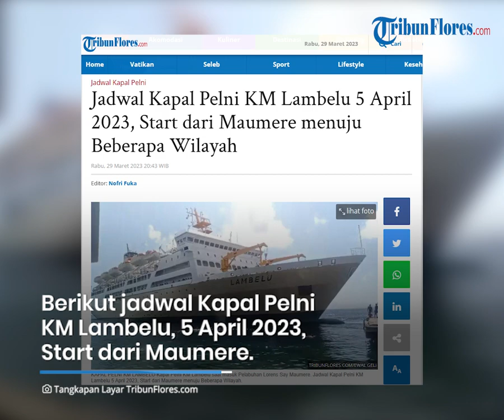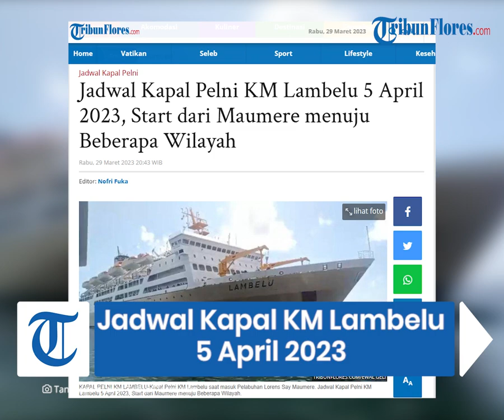Jadwal Kapal Pelni KM Lambelu 5 April 2023, Berangkat dari Maumere-Larantuka hingga Nunukan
TRIBUNFLORES.COM, MAUMERE - Berikut Jadwal Kapal Pelni KM Lambelu, 5 April 2023, Start dari Maumere menuju Beberapa Wilayah.

Jadwal Kapal Pelni KM Lambelu, 5 April 2023, Start dari Maumere menuju Beberapa Wilayah dilansir dari website resmi pelni yakni Pelni.co.id pada 29 Maret 2023 malam.

Sahabat Tribuners di Maumere yang ingin melakukan perjalanan silahkan cek Jadwal Kapal Pelni KM Lambelu, 5 April 2023, Start dari Maumere menuju Beberapa Wilayah.

Artikel ini telah tayang di Tribunflores.com dengan judul Jadwal Kapal Pelni KM Lambelu 5 April 2023, Start dari Maumere menuju Beberapa Wilayah,

Penulis : Nofri Fuka
Editor : Nofri Fuka
VP : Ian Taopan